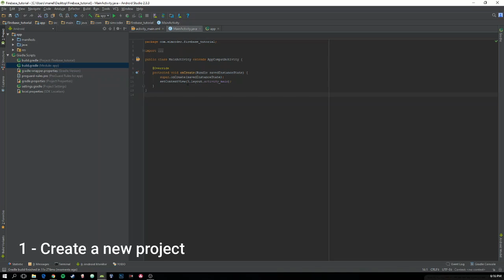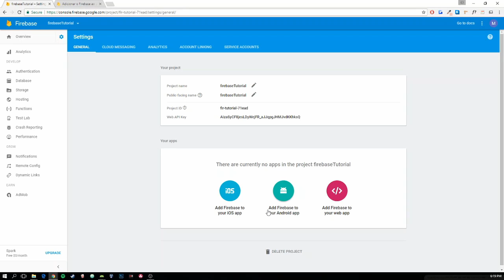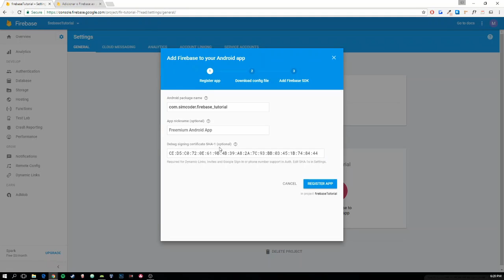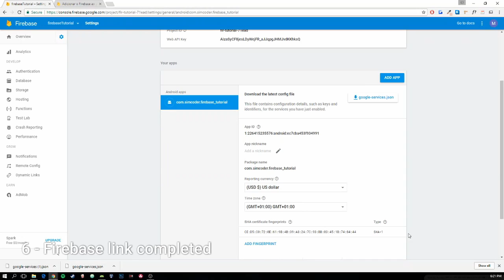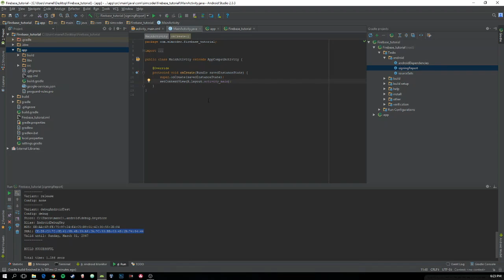Firebase with Android Studio tutorial 2017 - part 1 - Setting Up a Firebase Project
updated firebase and android tutorial.

in this series I'll show you everything from the most basic to the most advanced aspects of linking this both platforms.

Even tho the words database and registration may sound hard, I've designed this series to make it as easy as possible,  even if your coding skills aren't that good, with this series you'll understand everything!

Any question, ask me in the comments, every question gets an answer!

link android to firebase

1 - Create a new project
2 - Gradle settings
3 - configure a new firebase project
4 - Generate SHA1 fingerprint

________________Project Download________________

________________Firebase Documentation________________